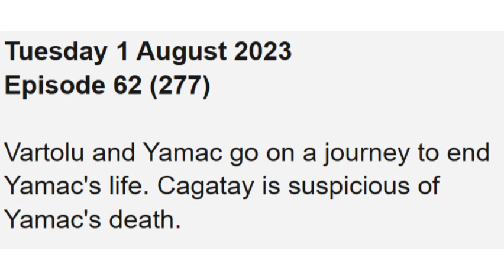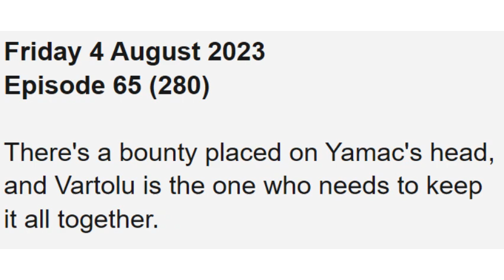die put Season 3 Teasers ~ 1st to 4th August 2023 || Vartolu and Yamac go on a journey to end Yamac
die put Season 3 Teasers ~ 1st to 4th August 2023 || Vartolu and Yamac go on a journey to end Yamac's life

on this video, I'll be showing you what to expect on August 2023 on you favorite tv show Die put which airs on eextra.